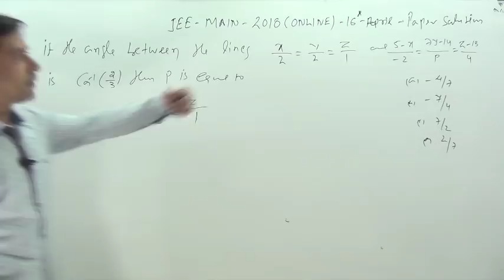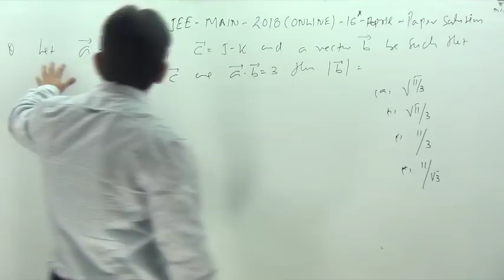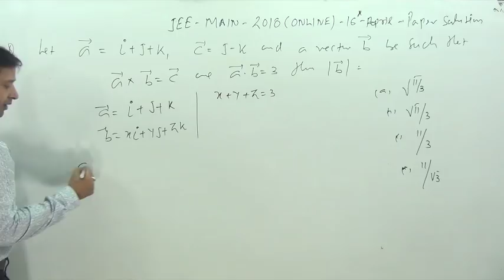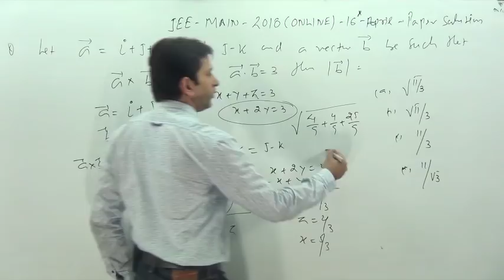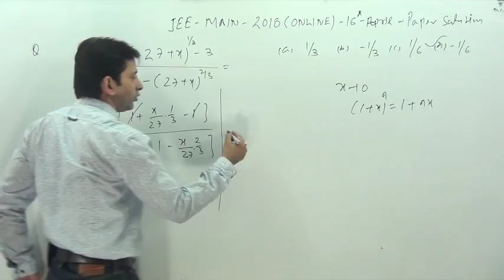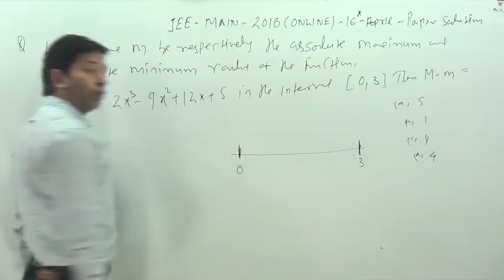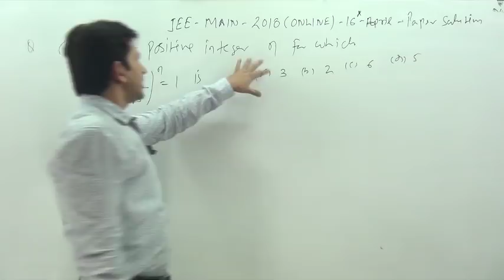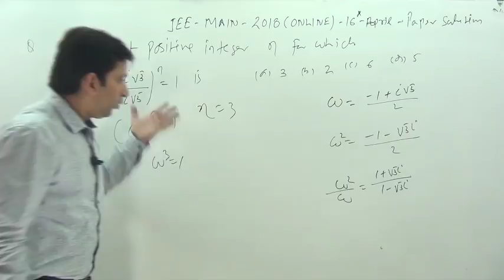JEE-MAIN 2018 online Exam 16th April paper solutions -3